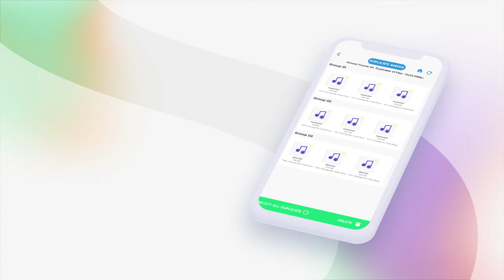Photo deleted Recovery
Photo recovery - restore deleted photos is one of the best tool that help you to find deleted photos.
It is very simple, if you lost any photos you can restore them back easily in a single click.

Duplicate finder : There are many sections where you can find out duplicity like in Photos, Music, Videos, Documents, Others. if there any items are twice in your phone that are unnecessary occupying the space then you can remove them.

Apk Backup : Anytime you can backup Apk of your installed apps. This is useful during taking backup or in lost phone.